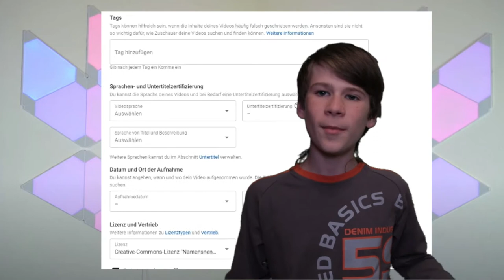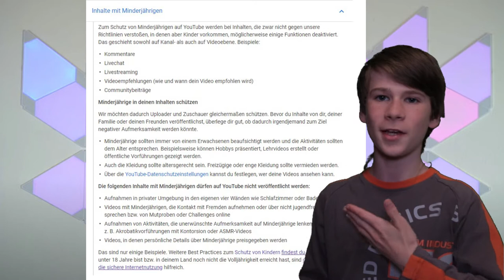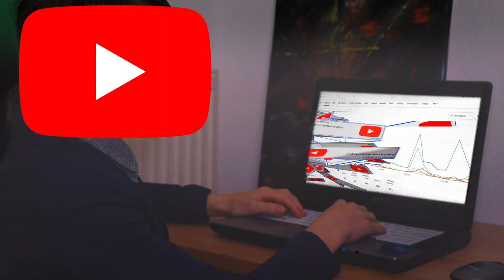Das neue Youtube Update ist schlecht.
- Discord (hophop beitreten aber flott 😸)

(wird nachgereicht)

CatfishMusic

 Blender 3d

Fl Studio